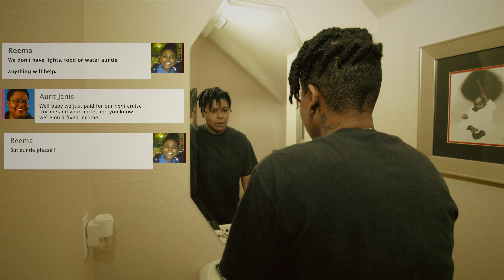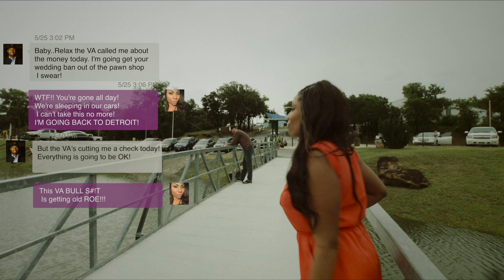PRESSURE - When your last choice becomes your only choice...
When your last choice becomes your only choice...

When Reema finds herself abruptly left with the responsibility of caretaker to her younger siblings and nowhere to turn...Her last choice to make ends meet becomes her only choice. Armed with adrenaline and desperation a crew of unlikely criminals unite to pull off a life changing heist. But what happens when their backs are against the wall, plans go awry and the unthinkable meets them head on?

2015